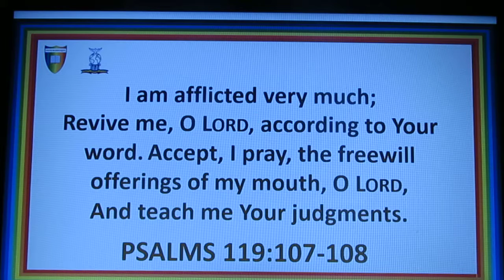PSALM 119:107 - 108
I am afflicted very much;
Revive me, O Lord, according to Your word.
Accept, I pray, the freewill offerings of my mouth, O Lord,
And teach me Your judgments.

IF YOU FEEL BLESSED BY THIS MESSAGE AND WANT TO MAKE A DONATION, YOU CAN DONATE TO THIS MINISTRY WITH THE :

ACCOUNT DETAILS BELOW:
NAME: LLOYDS BANK
SORT CODE: 30-93-50
ACCOUNT NUMBER: 30305960
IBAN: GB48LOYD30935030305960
BIC: LOYDGB21249